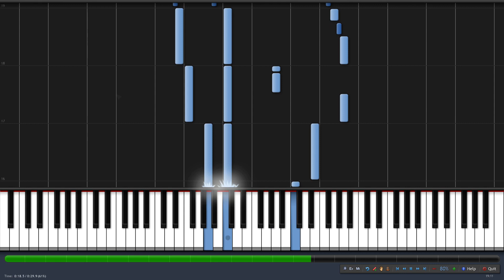Star Wars - Imperial March Synthesia EASY SLOW + SCORE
A little easy score that i made for a student :)

Here's the link for the free score (just enter 0$ to get it for free)